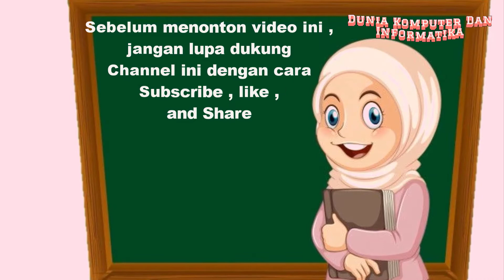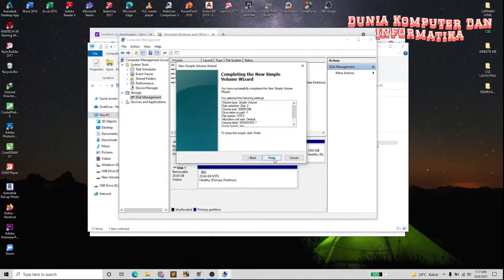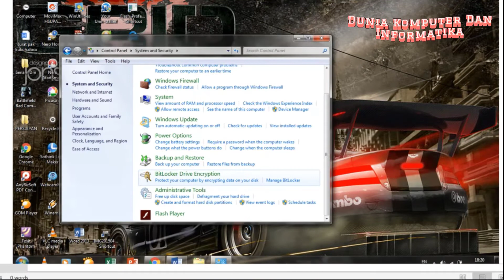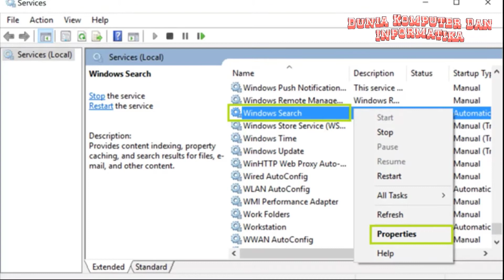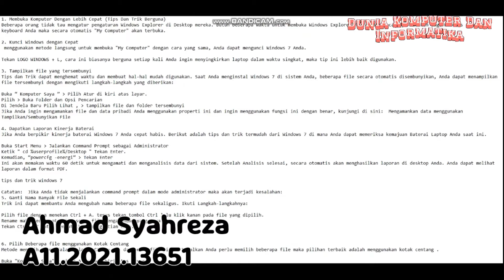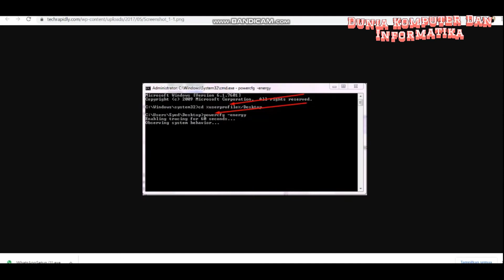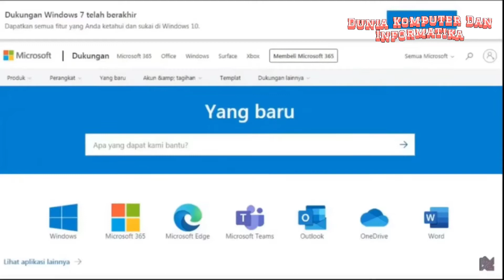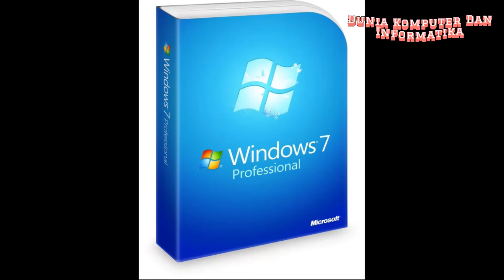tips and trik instal windows 7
Halo teman-teman... video kali ini adalah tutorial instalasi Windows 7 bagi pemula. Untuk mahasiswa yang baru mengenal komputer atau ingin melakukan instalasi OS menggunakan Windows 7, Silahkan disimak video ini. Teman-teman juga dapat mereview kelemahan Dan keunggulannya.